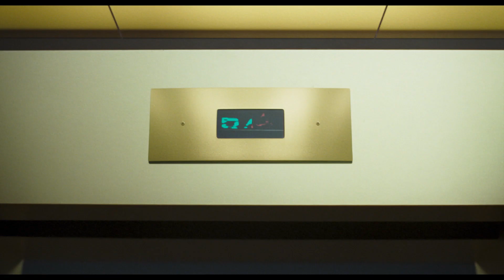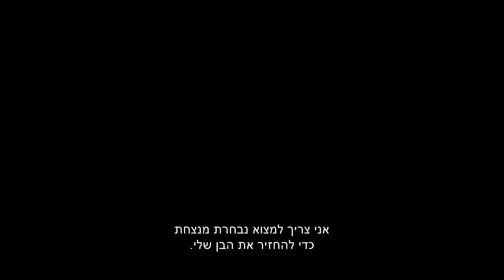ספייס ג'אם: אגדה חדשה | טריילר רשמי מדובב | קיץ 2021 בקולנוע | Space Jam New legacy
לברון ג'יימס, כוכב ה-NBA הגדול ביותר - נכנס לנעליו של כוכב הכדורסל מייקל ג'ורדון. הסרט יפגיש שוב בין הכדורסל לדמויות הלוני טונס המפורסמות: באגס באני, טוויטי, טאז ודאפי דאק. הסרט משלב בין ציור קלאסי לבין שחקנים לייב אקשן. קאמבק לסרט שכל ילד בשנות ה-90 גדל עליו. הסרט הענק של הקיץ הקרוב!